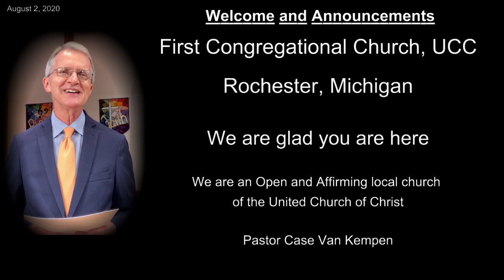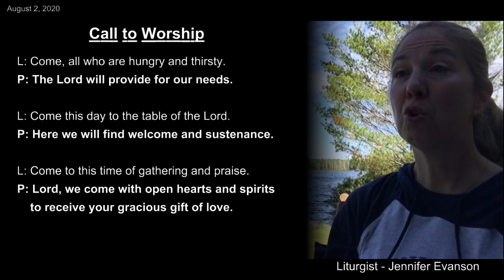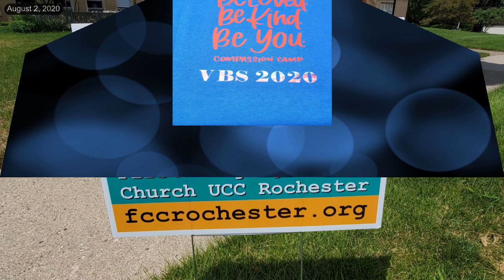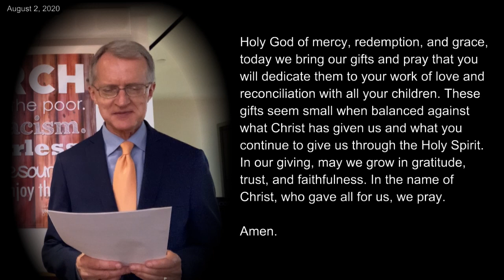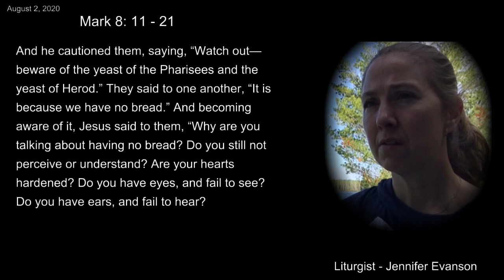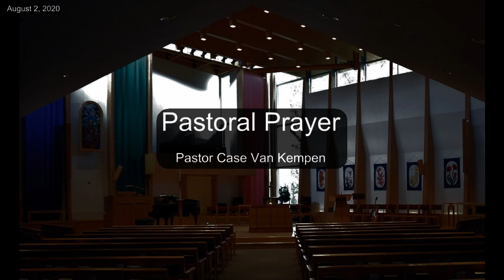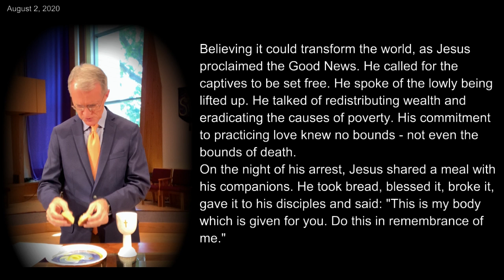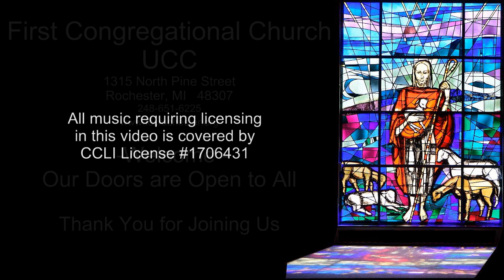Worship Service August 2, 2020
Virtual Service - August 2, 2020
Communion Service